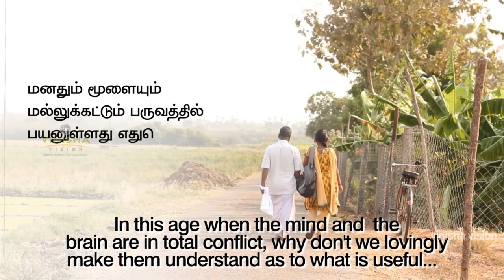காதலர் தின குறும்படம் 2020 | Valentines Day Short Film 2020 | WhatsApp status 2020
அணைத்து பொறுப்புள்ள பெற்றோர்கள் மற்றும் பிள்ளைகளுக்கு இக்குறும்படம் சமர்ப்பணம்

Mature Relationship | Valentines Day Short Film 2020
Dedicated to all Parents & Children
MATURE RELATIONSHIP
This Film is dedicated to all Parents & Children,
In the adolescent age, there will be changes within us & we would be controlled by the emotional imbalances that occur,
at that point of time we should not take any major decisions other than studies.
To handle this sensitive matter,
by yelling at them and making them feel offended, may result in adverse effects and situations.
In this age when the mind and the brain are in total conflict, why don't we lovingly make them understand as to what is useful...